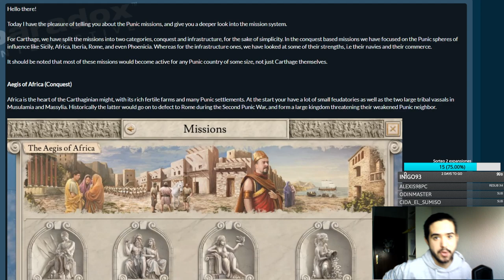LAS MISIONES DE CARTAGO - Imperator Rome 1.3 en español